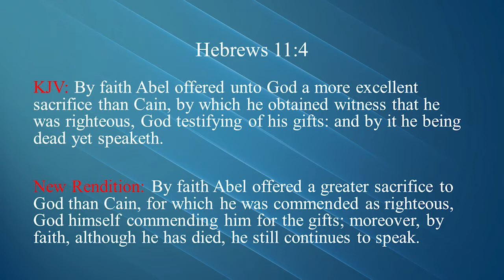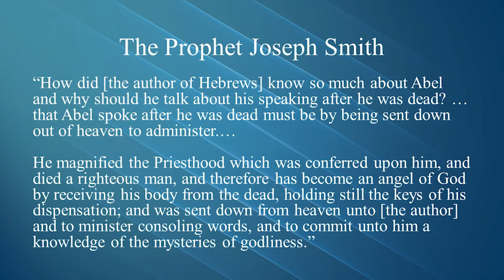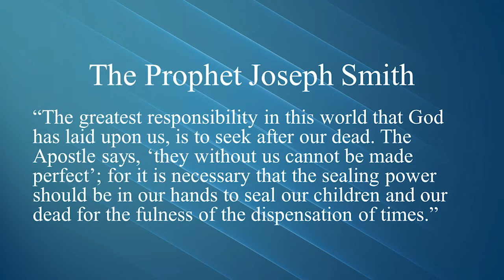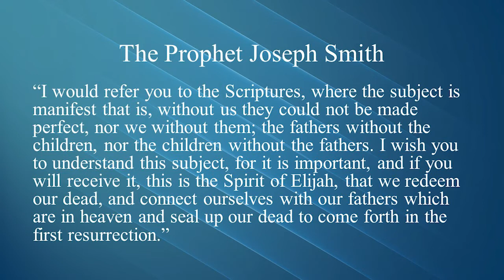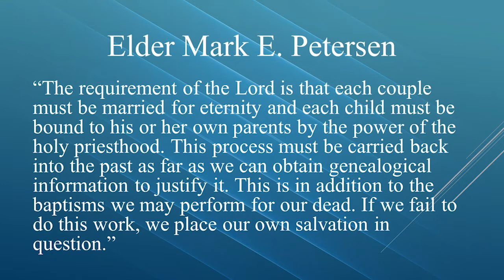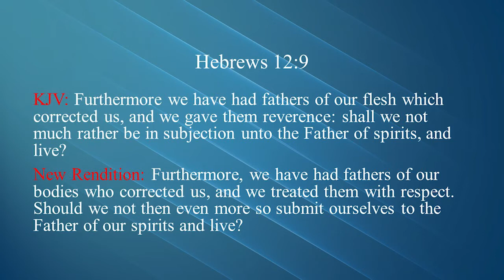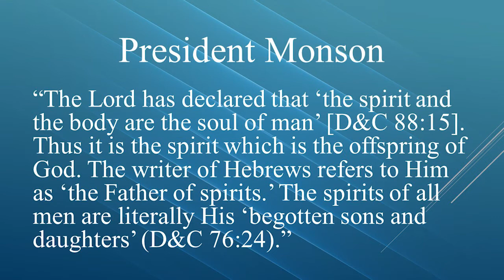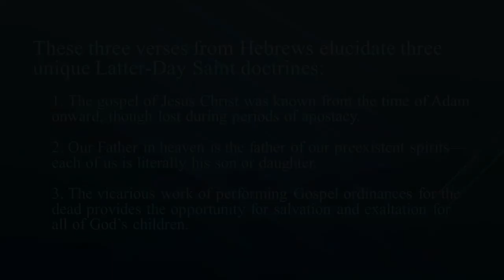Highlighting Unique LDS Interpretations of Three Passages in Hebrews | Michael Rhodes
Lecture from Hebrews Commentary Conference in 2021 as part of the BYU New Testament Commentary series. Introduction by Camille Fronk Olson.